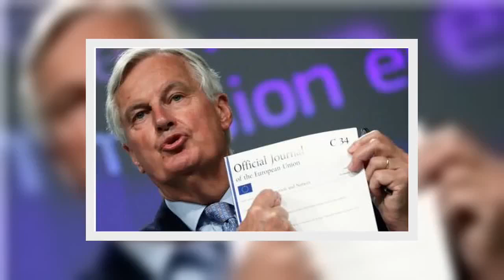Angela Merkel wades into Brexit row as Germany warns Britain MUST m@ke concessions